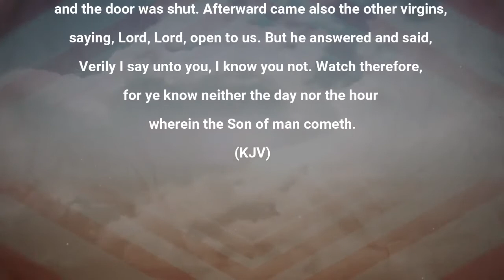BETTER GET READY BY OTYL MINISTERING AJIA OGUGUA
Topic: Better Get Ready
By: Over to you Lord (OTYL)